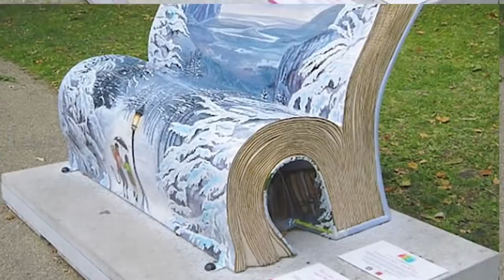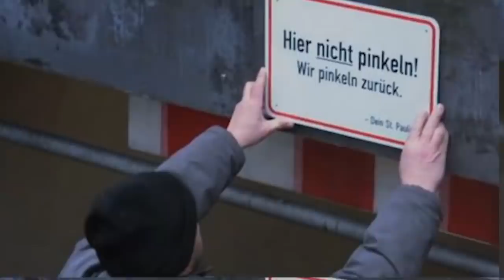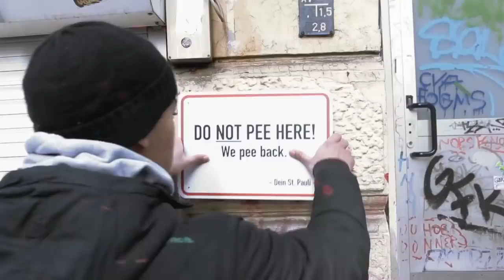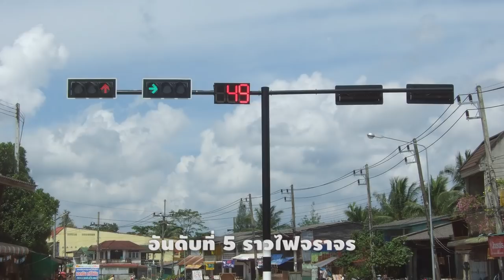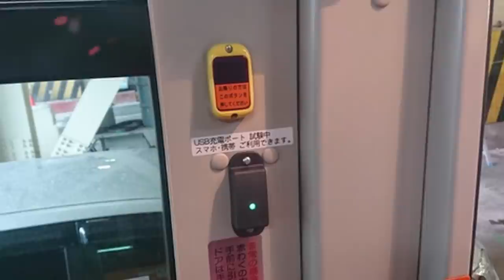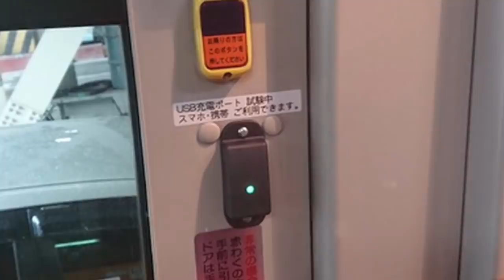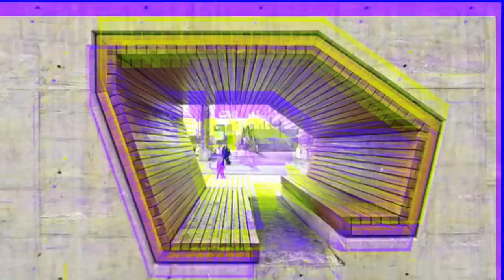10 สุดยอดสิ่งประดิษฐ์ที่ทุกเมืองควรมี..อยากได้แบบนี้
10 สุดยอดสิ่งประดิษฐ์ที่ทุกเมืองควรมี..อยากได้แบบนี้

ติดต่อธุรกิจ